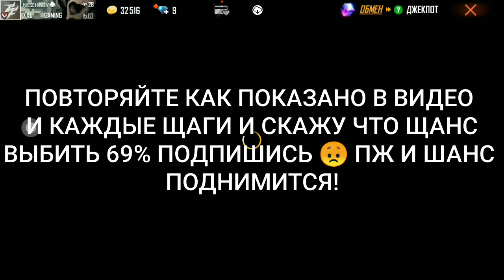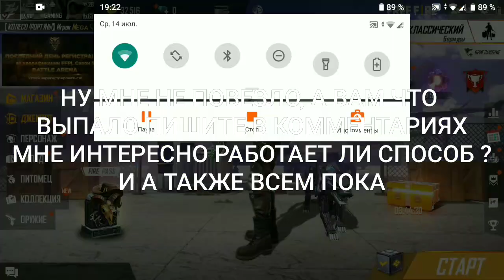НОВЫЙ СПОСОБ КАК ВЫБИТЬ НАБОР SAYONARA BOY или СТЕНКУ SAYONARA BOY ШАНС ВЫПАДЕНИЯ 69 % .